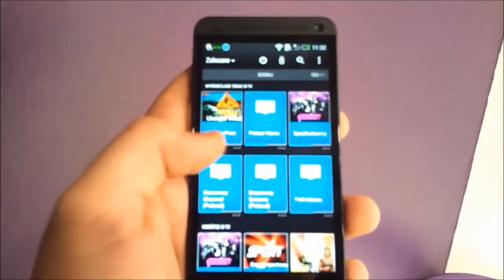Sense TV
Nowa funkcja w modelu HTC One. Dzięki niej nie zapomnisz o ulubionym serialu, przejrzysz listę programów na dany dzień a dodatkowo zmienisz kanały nie używając pilota.